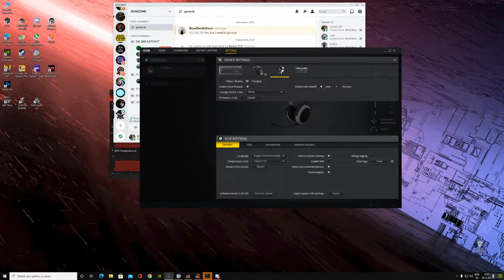Tom Clancy's Ghost Recon Breakpoint